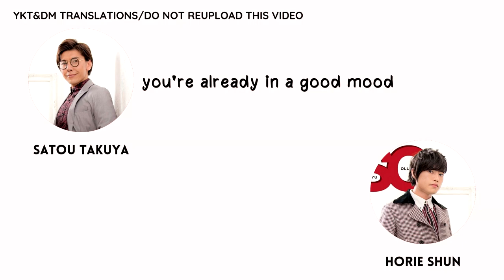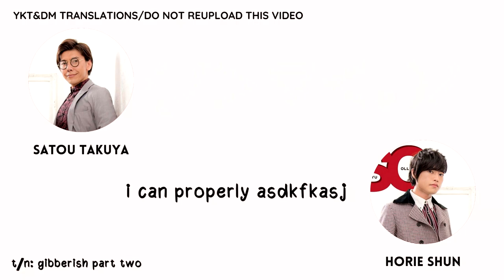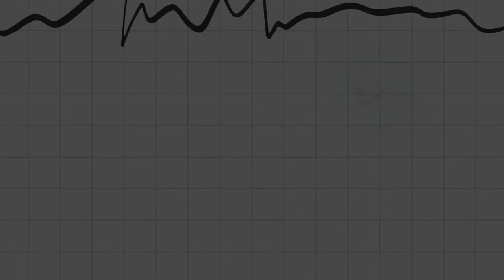[ENG SUB] Get Some Serotonin with Horie Shun ft. Sato Takuya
🎤Welcome to Sei-nanigans 🎤

A series where we delve into the numerous shenanigans of different japanese voice actors.

Today's video is this cute interaction between Horie Shun and Sato Takuya, but in a more interesting light. Futhermore, it's Horie's 28th birthday today! Happiest birthday to the cutest cinnamon roll!

Here's some message from ykt&dm:

✉from ykt: THIS WAS FUN TO TRANSLATE. I received so much serotonin from Horieru slurring his words. Though at some point I kinda forgot how to speak Japanese because of it. He needs to be protected at all costs. Good thing Takuya-san and the staff are there as representatives.

✉ from dm: Drunk Horieru made me go bfjdjdjjd. He's just the cutest! And the part where he whispers is just o(≧∇≦o). Anyway, I hope this gave you guys as much serotonin as it gave me. (Ps. Kinda curious of what red wine and cola tastes like. I might just give it a try)

(we highly recommend you watch the video, it's full of surprises)
(check their beats out, they're lit!)

Wanna know more about them? Here's their accounts!

WANNA CHAT ABOUT STUFF?
We post updates there!

Not withstanding the provisions of section 106 and 106A, the fair use of copyrighted works for purposes such as criticism, comment, news reporting, is not infringement of copyright.

The video and our YouTube channel generally contains copyrighted works that were not specifically authorized to be used for the copyrighted holder(s), but which we believe in good faith are predicted by federal law and the fair use doctrine for one or more of the noted reasons above.